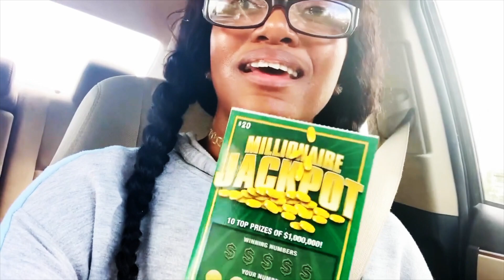Fake Lottery Ticket on BoyFriend!! | TheRealTDFamily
Girlfriend pranks Boyfriend with Fake Lottery Tickets.
How will he react? Lets see